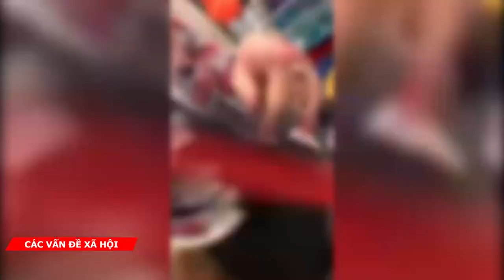Cần kiểm tra ngay cửa hàng bán đồ nội địa Nhật của người phụ nữ tố Hải quan “làm luật” ở Sân bay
Đề nghị lực lượng chức năng địa phương nơi chị N.T.D mở cửa hàng bán đồ nội địa Nhật kiểm tra ngay nếu có hiện tượng đưa hàng hóa về nước bằng hàng xách tay nhằm trốn thuế rồi bán ra thị trường thì cần thu thuế, xử phạt theo các quy định của pháp luật. Và cũng cần xem xét trách nhiệm của các lực lượng chức năng để xảy ra vụ việc này Ông Phạm Ngọc Hùng - Phó Chủ tịch Hội đồng Quản lý Quỹ Chống hàng giả Việt Nam nói.